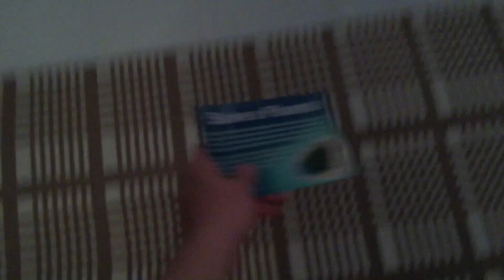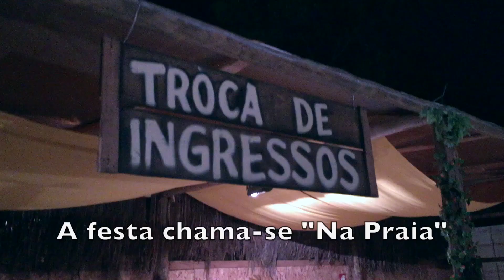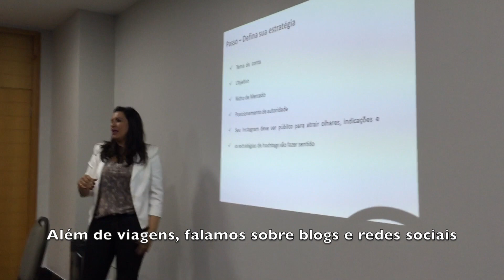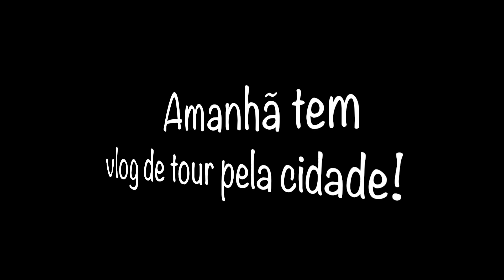Encontrinho, Festa e por do sol em Brasília !